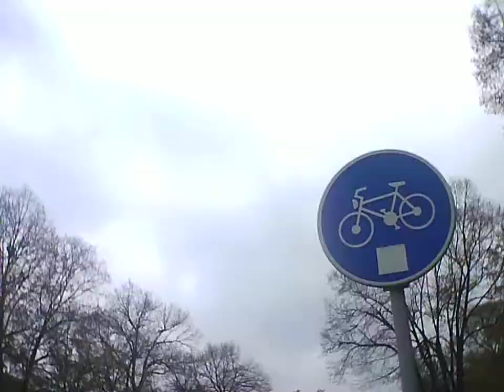Example Backa Topola City grad backa topola,Topolya,Backa Topola, by skulstars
Backa Topola street cam
Example Backa Topola City grad
backa topola,Topolya,Backa Topola,
Cam:Generplus 4K Cam
4K SPORTS ULTRA HD DV